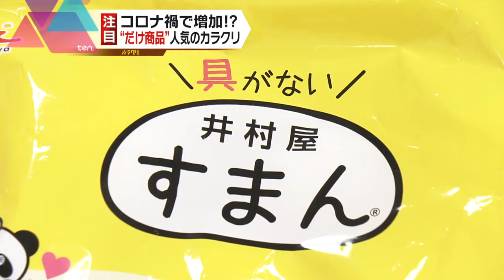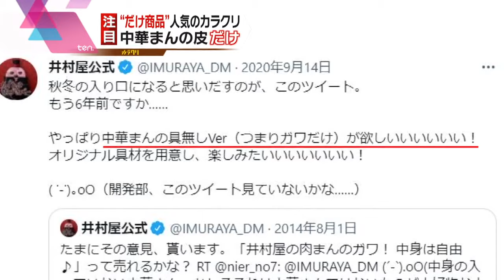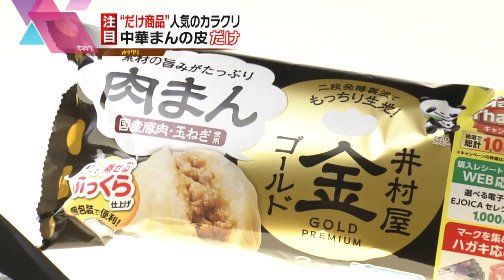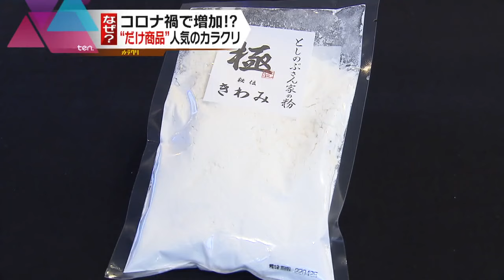【中華まんの“皮”だけ？】最近“だけ”商品が人気！ その秘密とは？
寿司の“シャリ”だけ、チョコボールの“中身”だけ、中華まんの“皮”だけ、シュークリームの“シュー生地”だけと、最近巷には“〇〇だけ”という商品が増えていますが…一体なぜなんでしょう？その人気の秘密に迫ります！